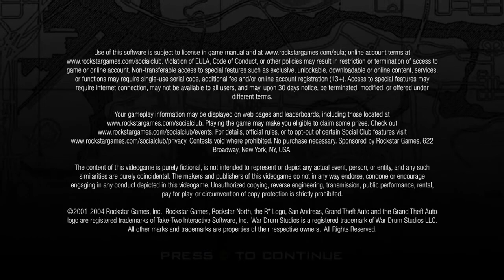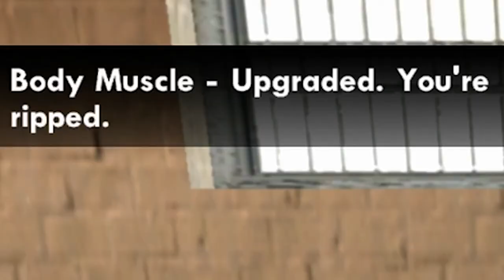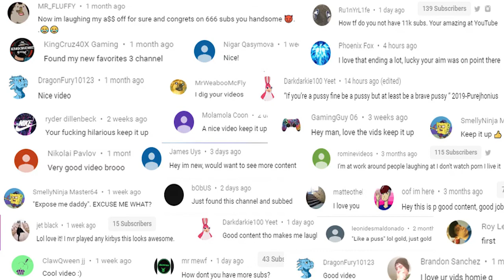Buff Daddy CJ | Grand Theft Auto San Andreas prt 1 Funny Moments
Howdy Youtube, and welcome to some part 1 of my grand theft auto san andreas and of course the first thing I do is make CJ super buff. thanks for watching it really means alot.